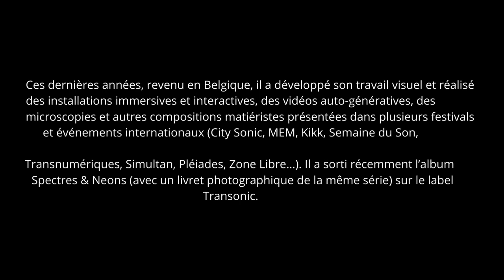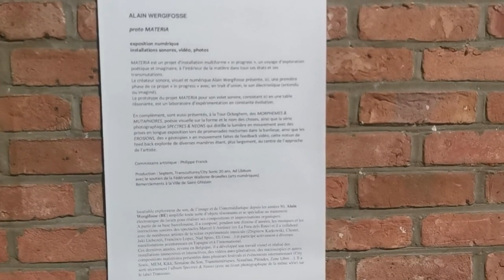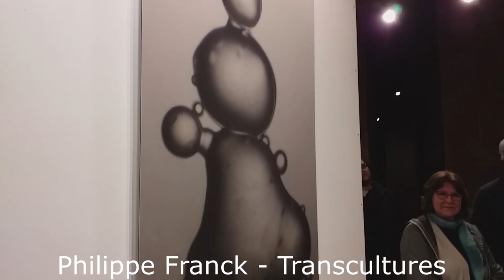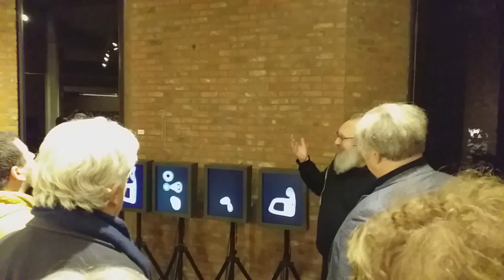03 - 12.11.2023 | Exposition Proto MATERIA – Alain Wergifosse (Be) | Espace Ockeghem (Be)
MATERIA est un projet d’installation multiforme « in progress », un voyage d’exploration poétique et imaginaire, à l’intérieur de la matière dans tous ses états et ses transmutations.

Alain Wergifosse a présenté ici, une première phase de ce projet « in progress » avec, en trait d’union, le son électronique (entendu ou imaginé).

En complément, ont aussi présentés les EROSIONS, des « géotopies » en mouvement faites de feedback vidéo, des MORPHEMES & MUTAPHORES, poésie visuelle sur la forme et le nom des choses, ainsi que la série photographique SPECTRES & NEONS qui distille la lumière en mouvement avec des prises en longue exposition lors de promenades nocturnes dans la banlieue.

Le prototype du projet Materia (qui sera présenté dans sa forme complète lors du festival VIDEOFORMES en mars 2024 à Clermont-Ferrand), pour son volet sonore, consistant en une table résonante est un laboratoire d’expérimentation en constante évolution.

MATERIA is a multiform installation in progress project , a journey of poetic and imaginary exploration, inside matter in all its states and transmutations.

Alain Wergifosse presented here, a first phase of this “in progress” project with, as a link, electronic sound (heard or imagined).

In addition, some EROSIONS (moving “geotopias” made from video feedback) was also presented, as well as some MORPHEMES & MUTAPHORES as well as the photographic series SPECTRES & NEONS which distills light in movement with long exposure shots during nighttime walks in the suburbs.

The prototype of the Materia project (which will be presented in its complete form during the VIDEOFORMES festival in March 2024 in Clermont-Ferrand), for its sound component, consisting of a resonant table, is a constantly evolving experimental laboratory.

Septem, Transcultures/City Sonic 20 ans, Ad Libitum,
Avec le soutien de la Fédération Wallonie-Bruxelles (arts numériques).